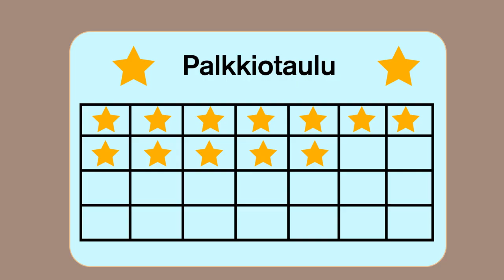Esteetön lapsuus kotitilannevideo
Neurokirjolla (autismi, adhd ja Tourette) olevaa lasta tai nuorta voivat haitata kotiympäristössä erilaiset asiat, mutta ympäristöä on helppo muokata neurokirjon lapselle sopivammaksi. Katso tämä video, joka kertoo miten kotiympäristöä voi muokata.